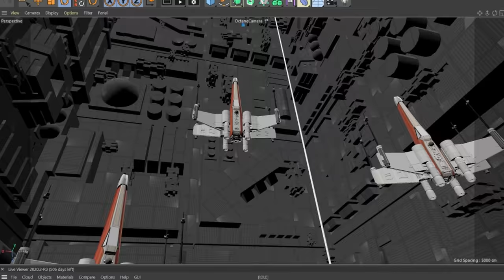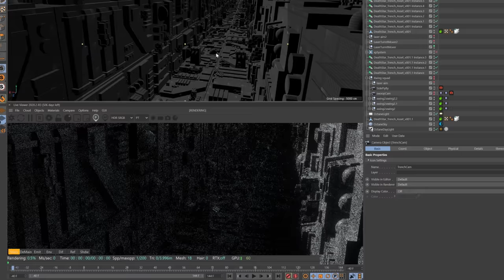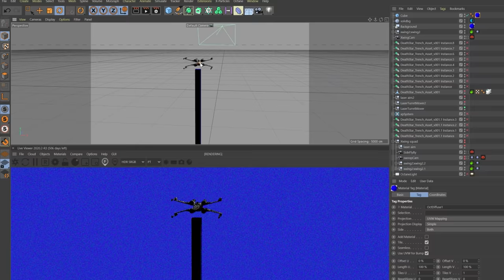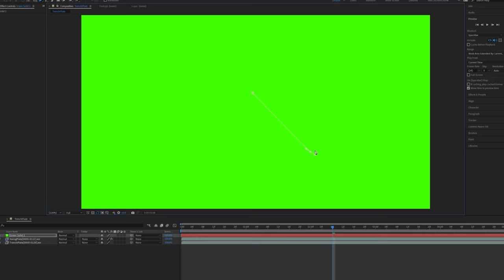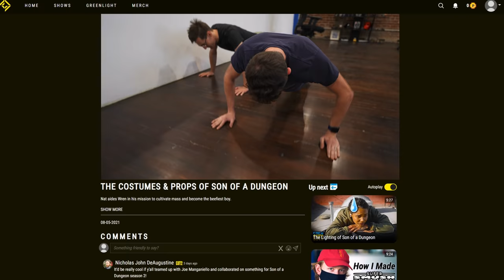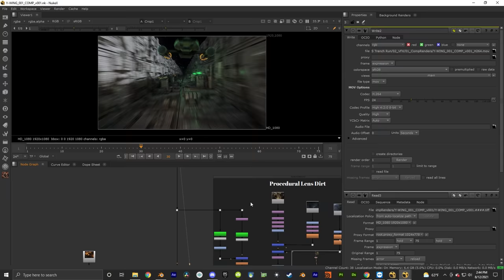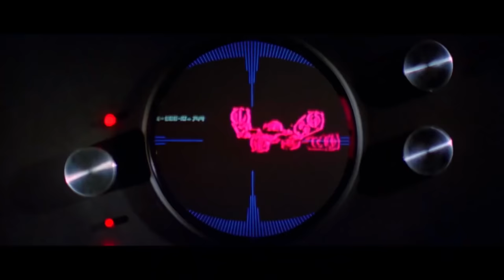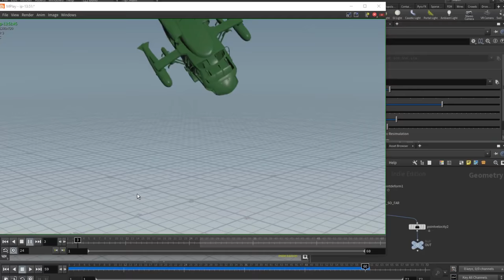We Remade the STAR WARS Trench Run in 1 Day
Thanks to Fenner for helping out with this video!

THIS EPISODE ► Niko and the Crew decide to take a deep dive into old-school Star Wars VFX and recreate the famous trench run scene with modern CGi techniques.